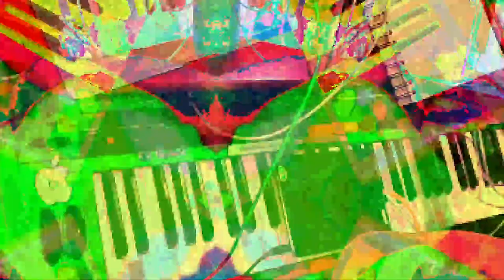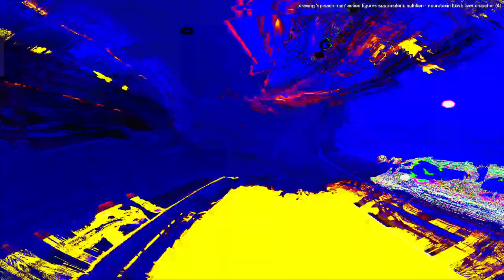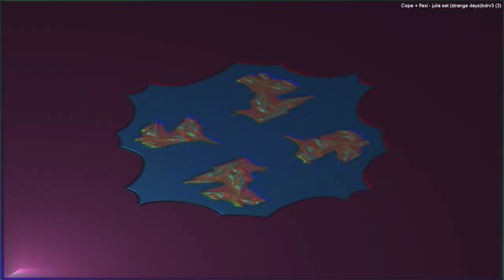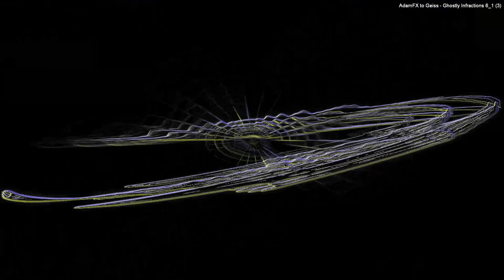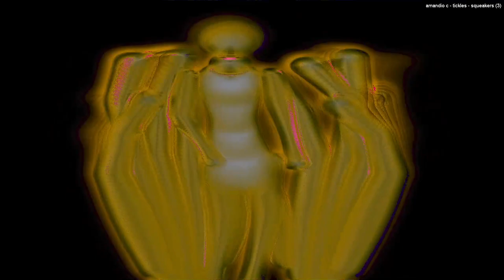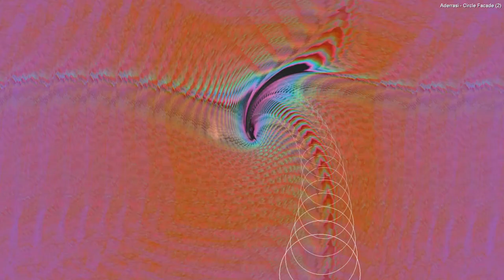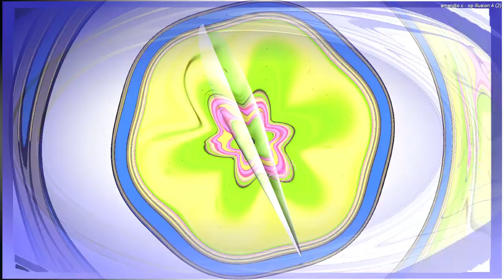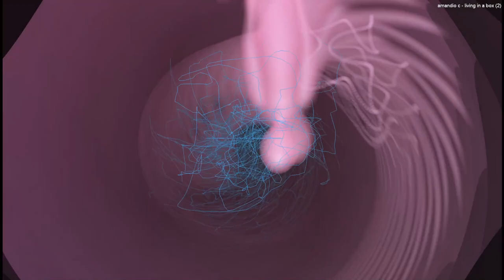[EPILEPSY WARNING] *Photosensitivity Warning*